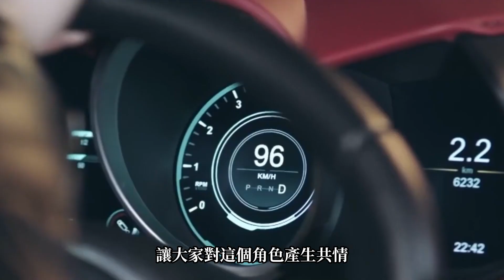6版道明寺超燃對比！王鶴棣最帥無人反對，言承旭最經典，他被評為最令人討厭#娱乐矿工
6版道明寺盤點對比，你覺得誰是你心中最佳？
文案：饒舌歌手阿癟
後期：阿偉